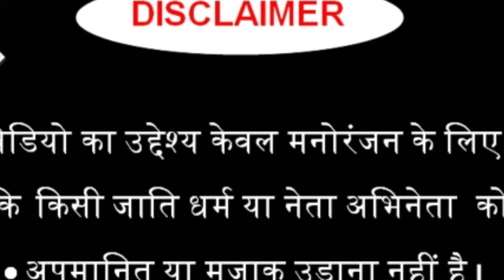sochte hai ki wo kitne masoom the Modi and soniya Gandhi funny dance ! modi dance